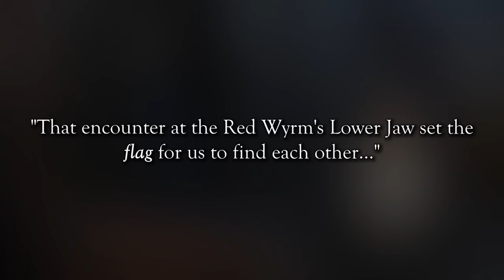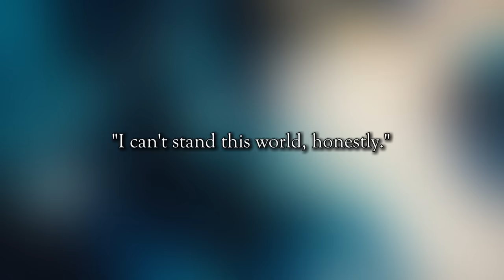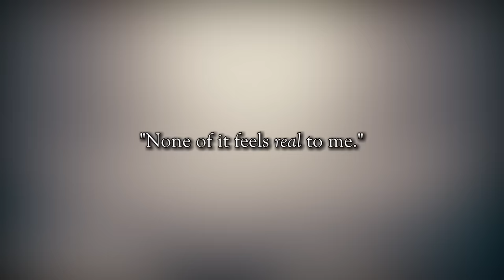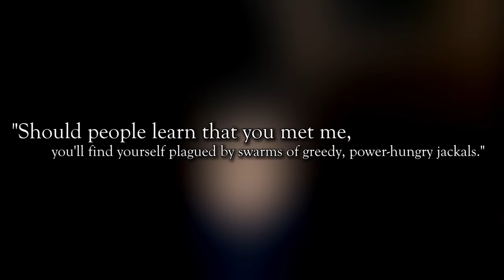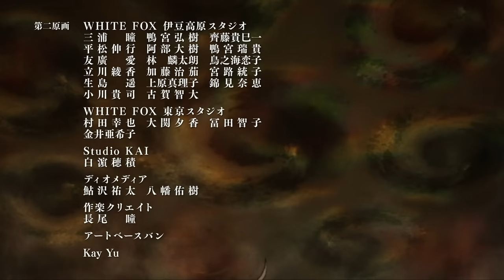Why RUDEUS Was Teleported & The Girl With Orsted Finally Revealed! | MUSHOKU TENSEI Cut Content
What an episode of Mushoku Tensei!

Follow on twitch to see the cut content early! Every Sunday